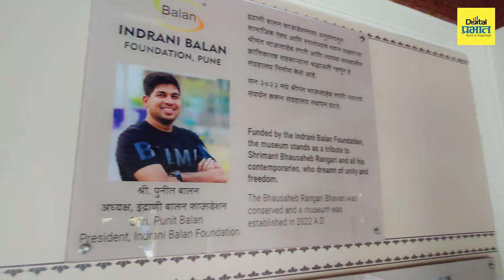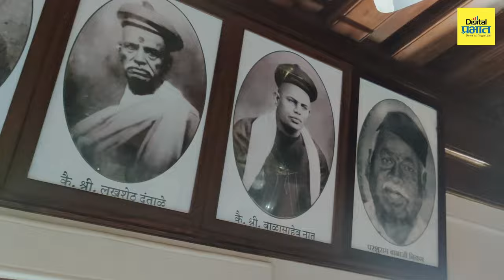श्रीमंत भाऊसाहेब रंगारी गणपती आता ऐतिहासिक वारसा स्थळ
पुण्याच्या  हेरीटेज वॉकमध्ये  श्रीमंत भाऊसाहेब रंगारी गणपतीचा समावेश